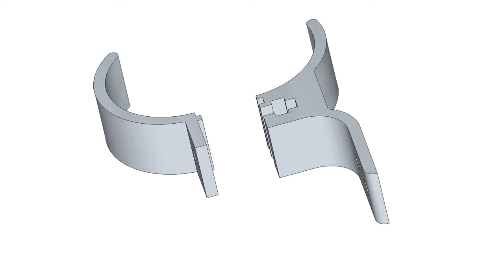3D Clamp Animation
A 3D Animation of an aluminum clamp modeled in Sketchup by Jason Szumlanski of SketchUp 4 Small Business